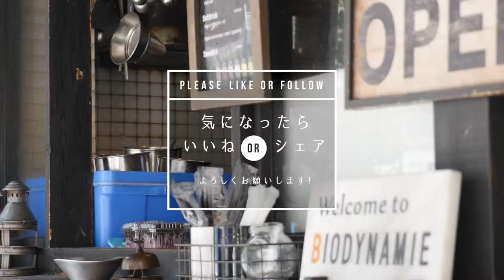【新宿】“ストップ”の声掛けまで“しらす”かけ放題！新宿『ビオディナミ』でこだわりのペペロンチーノを堪能『ビオディナミ』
▷“ストップ”の声掛けまで“しらす”かけ放題！新宿『ビオディナミ』でこだわりのペペロンチーノを堪能
JR新宿駅より徒歩5分。『ビオディナミ』では、オーガニック食材にこだわったイタリア料理をいただけます。今回ご紹介する「釜揚げしらすのペペロンチーノ」は、ストップの声をかけるまでしらすがかけ放題。淡路島から毎日直送される生麺に瀬戸内海産の釜揚げしらすを合わせるこだわり。是非、食べに行ってみてくださいね。
飲食店を紹介する動画メディア『favyチャンネル』